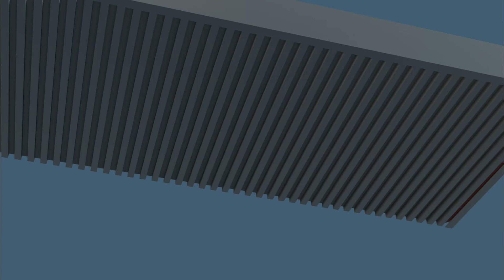AliClad Decor Balcony Soffit Cladding Installation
AliClad is the latest innovative range of products from the makers of the AliDeck System of non-combustible aluminium decking.

AliClad has been designed to provide a quick-fit soffit cladding system for steel bolt-on or slide-on balconies and walkways and to deliver excellent aesthetics, safety and also water-management options.

Enabling off-the-shelf balcony soffit cladding specification, with AliClad there is no longer a need for bespoke folded sheet-metal or custom flat panels. With the simple components that make up the AliClad system, cost-effective soffit drainage and aesthetic solutions are quick and easy to factor in to steel balcony design, saving valuable time and labour in fabrication and removing the need for folding machines or punch tools.